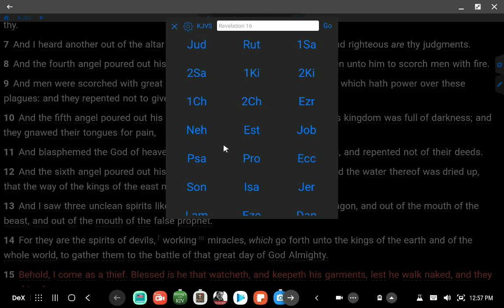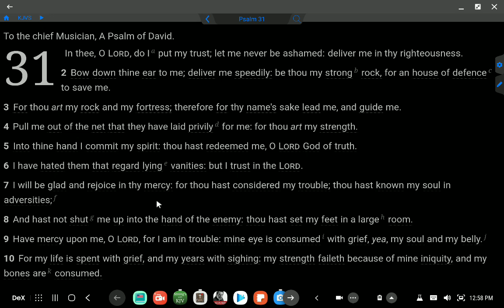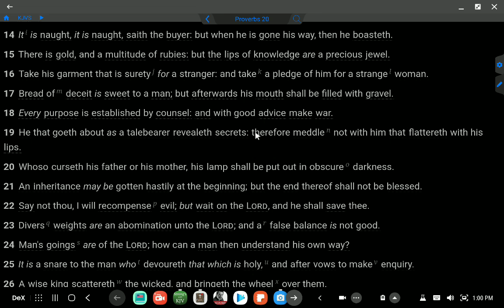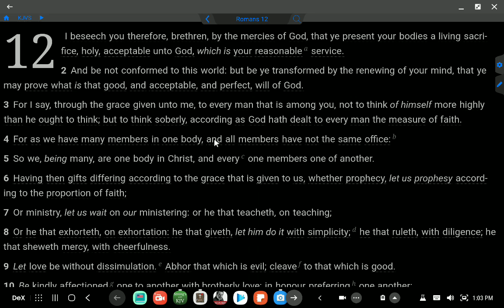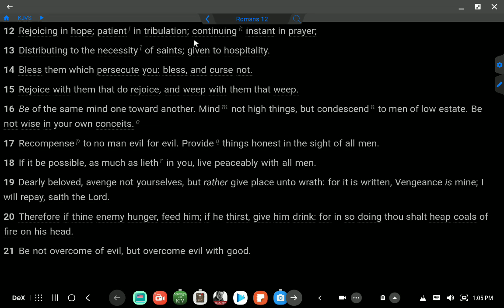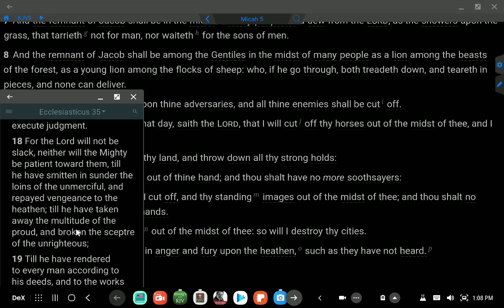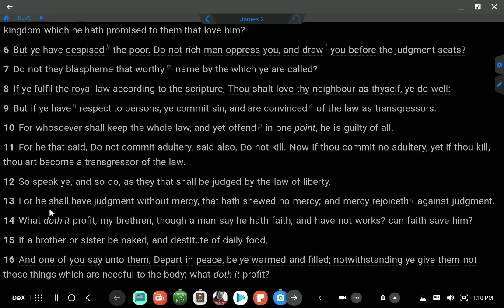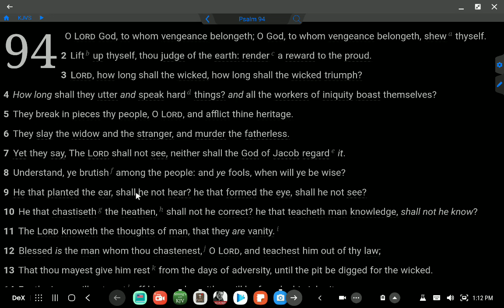Judgment belongs to the LORD